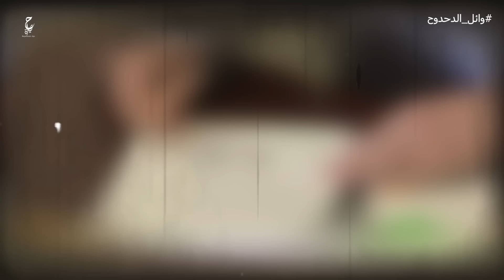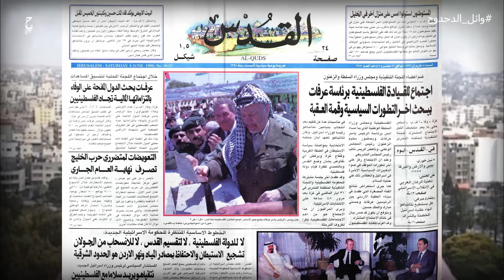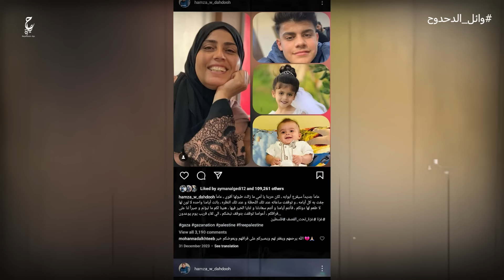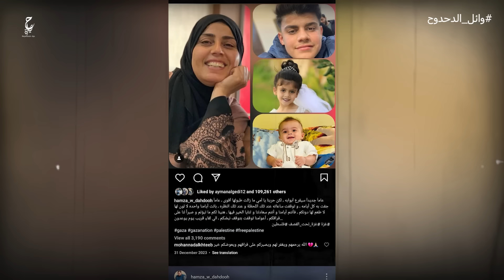جبل في هيئة انسان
فيديوهات مقترحة :
محتوى الفيديو :
0:00 المقدمة
2:04  نشأة وائــ ل الد حــ د وح
3:00 ا نتــ فـ ــا ضـ ـة الحجــا رة
4:35 بداية رحلة وائــ ل الد حــ د وح في الصحا فة
5:50 وائــ ل الد حــ د وح مــ راسل لقــناة الجـــ زيــ رة
7:19 آمنة الد حــ د وح
10:08  عائلة وائــ ل الد حــ د وح
12:30  المصور سا مرابو دقــة
13:30 حـــ.مز ة الد حــ د وح
16:45 تعاطف وزير الخارجية الأمريكي بلينكن مع وائــ ل الد حــ د  وح
16:59 مداخلة وائـــ ل الد حــ د وح مع عمرو أديب
عن الفيديو :
وا ئل حمدان إبراهيم الد حــ د وح (أبو حمزة) ، ( وُلد في 30 أبريل/نيسان 1970) هو صحـــ.في وُلد ودرس في مدينة غـــ ز ة وقضى معظم سنين حياته فيها